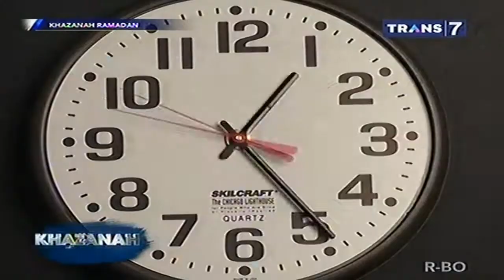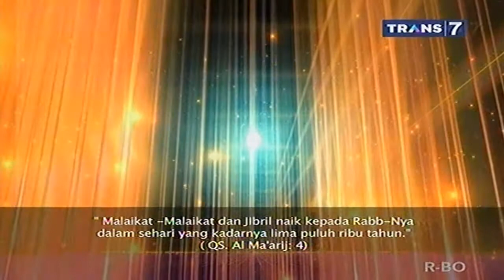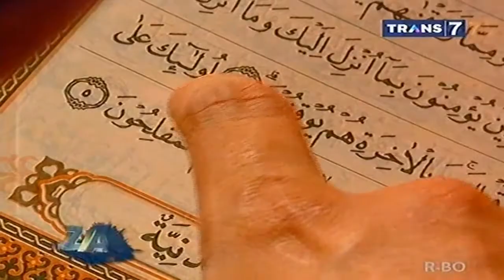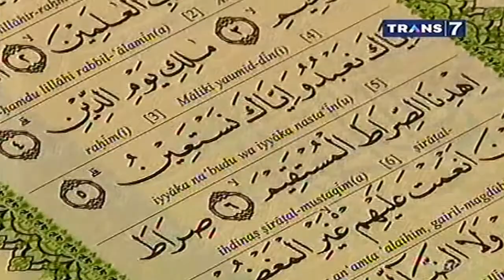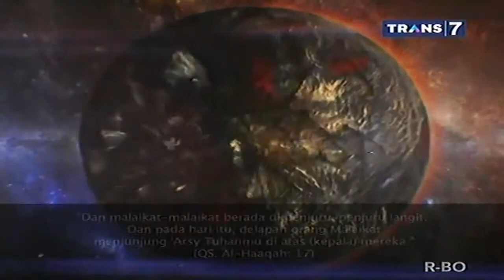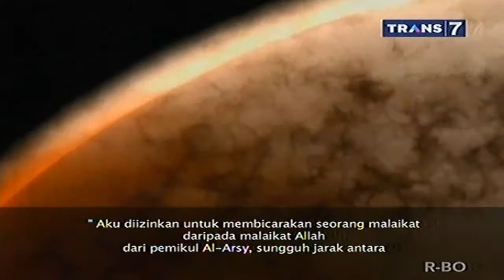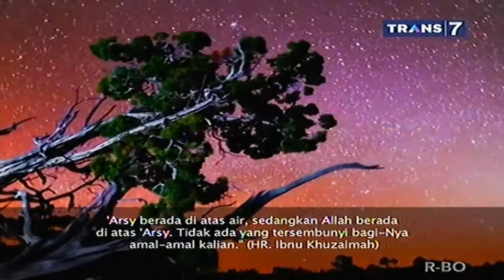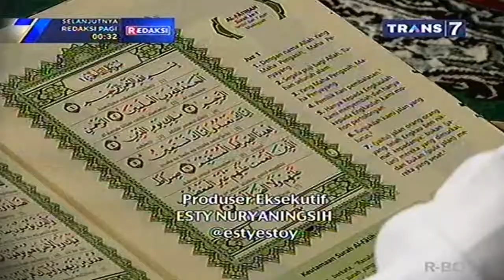KHAZANAH. Menyibak Tabir Gaib -- DIMANA ALLAH ?